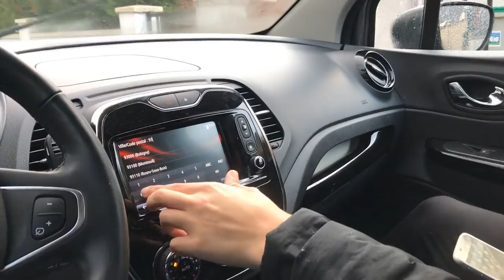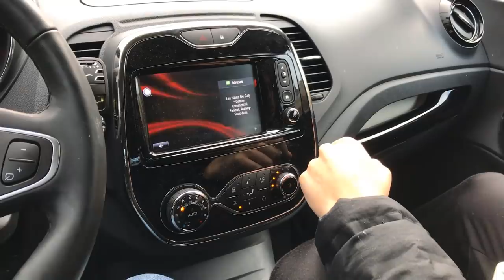ON VA ACHETER DES AFFAIRES POUR L'HIVER ! VLOG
JE BRÛLE LES 2000 EUROS A YOUNES ! IL ME FRAPPE 😱

PARTENARIATS:
Carte psn et xbox live avec ton crédit mobile:
CODFAMILYA10

300 points offerts sur ZappyDay – le site qui vous fait gagner plein de cadeaux facilement en cliquant